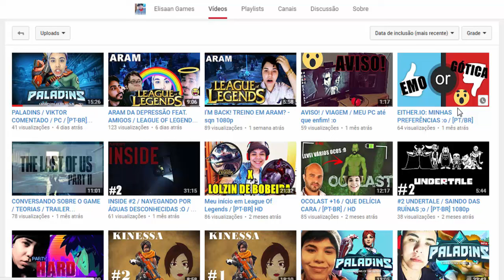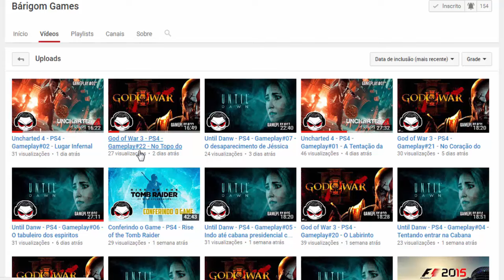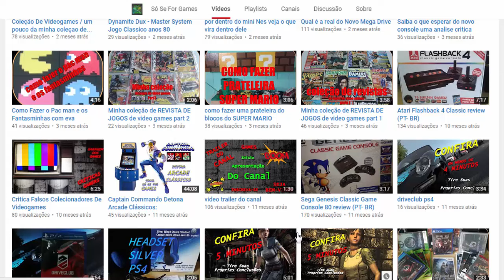Super Magro World #2 - Resgate ao Kiko